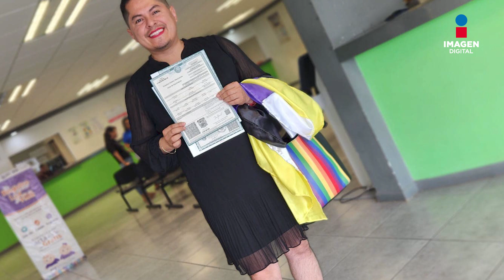Trans cambian de identidad de género en Coahuila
La Asociación Civil San AelRedo llevo a cabo una brigada de reconocimiento de identidad en Saltillo, para que personas trans que sean mayores de edad, puedan obtener su acta de nacimiento con el género que se identifican.